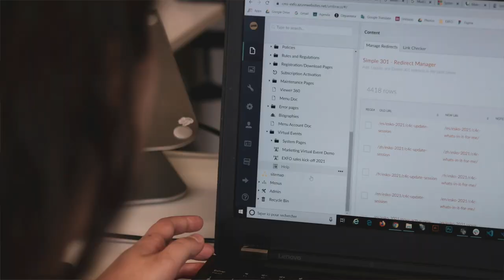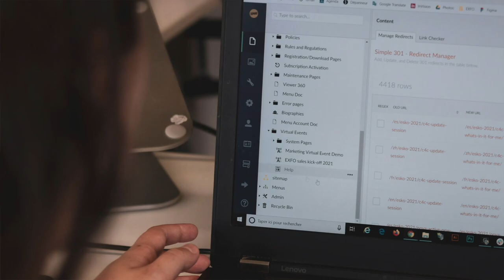MANAGING my JOB from ANOTHER COUNTRY? frenchfarmhouse from californiatofrance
Check out this quaint office in a French farmhouse! In today's video I'll tell you all about how I manage my job from another country and more specifically what it's like to work from France. I'll tell you more about how I manage working a remote job overseas.  I'll share some of the challenges of working an American job in a French lifestyle.
I'll also share some tips and ideas for finding a job where you can work from anywhere.
In case you don't know me, Rachele DeMeo. I'm an educator. I am founder and director of FLAM San Diego providing French classes for kids and teens in Southern California and online (with both in-person classes in different locations and online classes) as well as extracurricular activities. I'm also an educational presenter and speaker for various institutions, schools and universities. In the last few years, I've been able to work mostly remotely which definitely has advantages and challenges as well. I'll share my story and would love to hear yours!